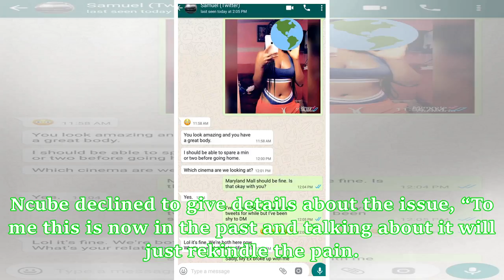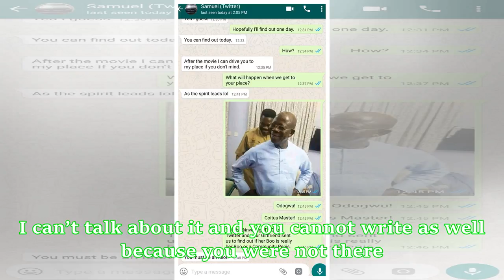Neighbours lock adulterous woman, lover in her home overnight - YabaLeftOnline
The neighbours of a Zimbabwean man, Godfrey Makeche Ncube of Chinotimba suburb teamed up in mob justice style to trap Tafireyi Zimba who had been cheating with his wife, Cynthia Ngwenya. Neighbours who included Ncube’s brothers guarded the house securing it with a padlock the whole night to make sure that the lovebirds did not escape, reports iHarare. The lovebirds were only released the following morning when they were whisked away to the police station. Ngwenya and Zimba, who is a security gua...